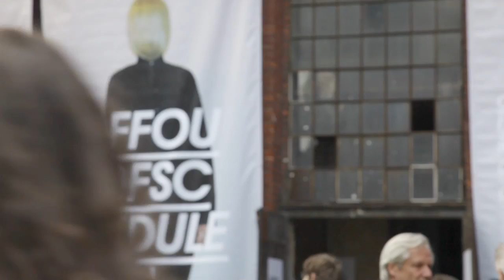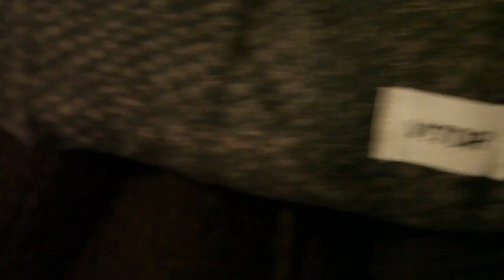POLAND FASHION WEEK FW2012 / OFF / VITOR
Film Director MÁRCIO SIMÕES // Camera Operator DIOGO COELHO